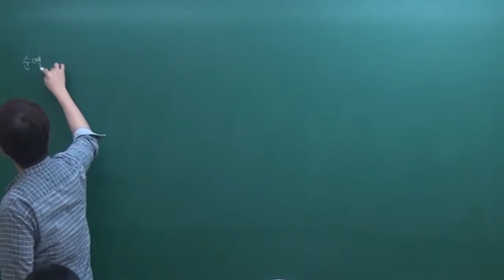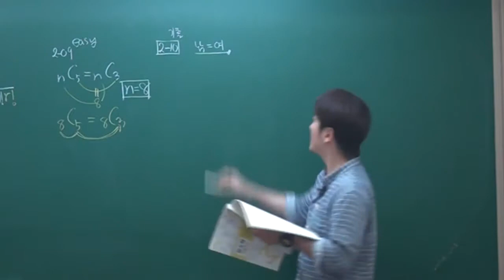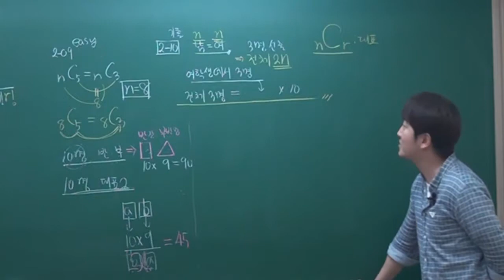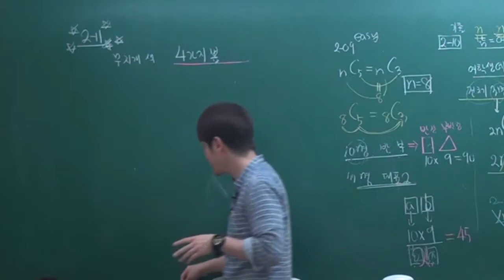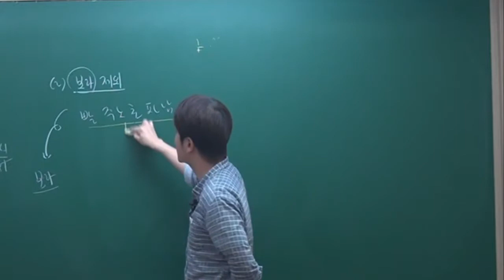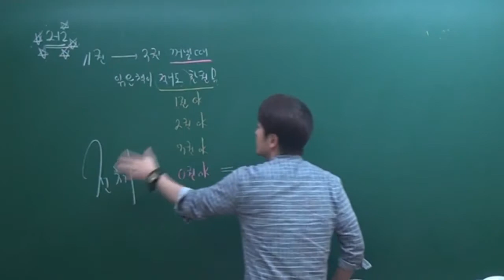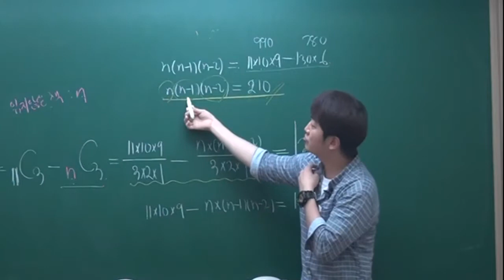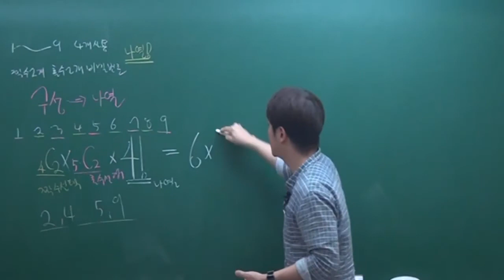확률과통계-05.순열과조합(3) 러셀강남 정다움